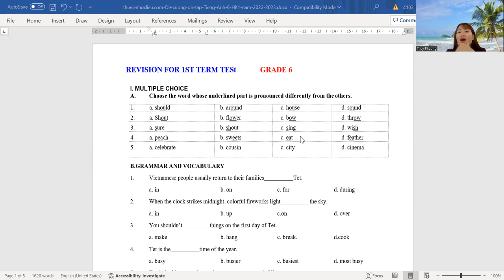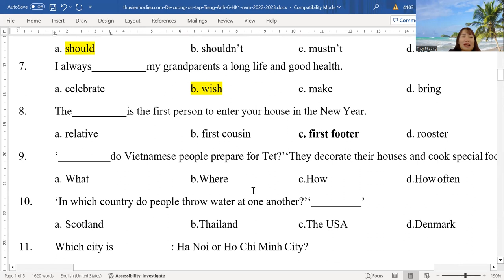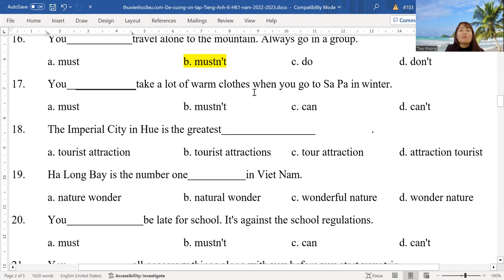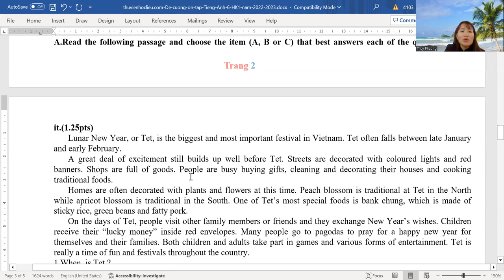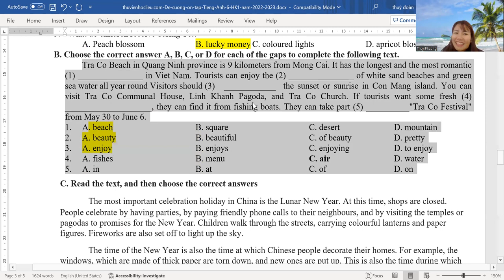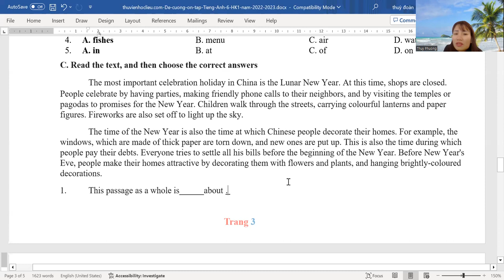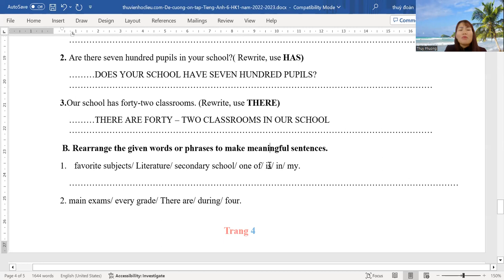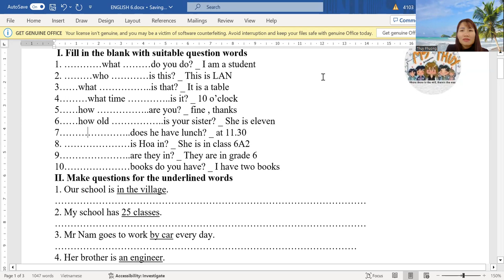Đề cương ôn tập english 6